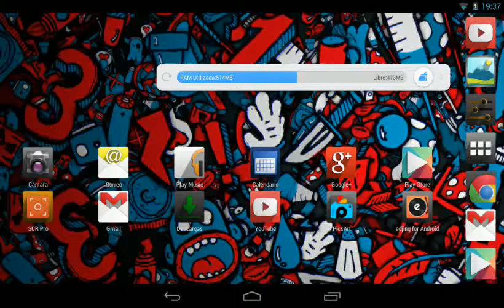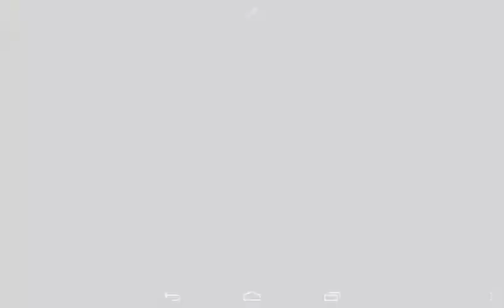las mejores texturas para minecraft | part. 2 | android | 0.9.x | pack texture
Gracias amigos por ver el video
Este video es la parte 2 de el pack de texturas que contiene 17 texturas las cuales ire mostrando en estos cortos videos
El link de la carpeta de packs se los dejo aqui abajo

Todas las texturas mostradas aqui son algunas de las incluidas en el archivo que puse arriba
Las texturas son

1.-"fathful"
2.-"dragon dance"
3.-"simplistic peper"
4.-"soartex fanver HD"
5.-"minidoku"

Aqui les dejo el link de el video anterior,
Texturas parte 1